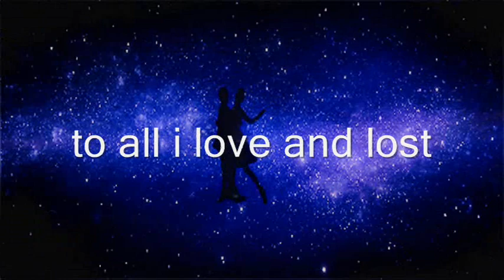dansing in the sky